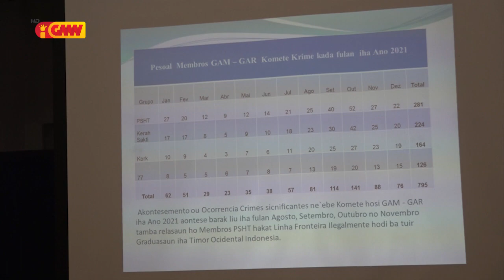Pedro Belo: Komando PNTL treinadu no prontu hasoru kualker krime ne’ebé sei mosu